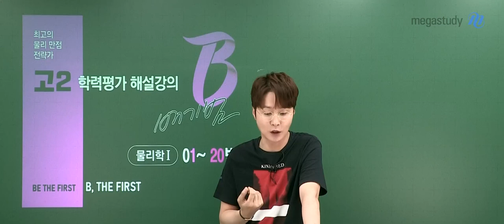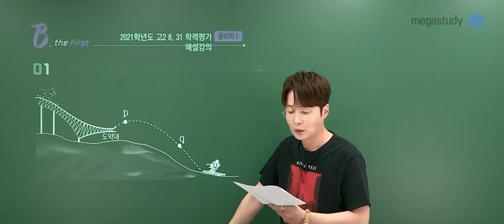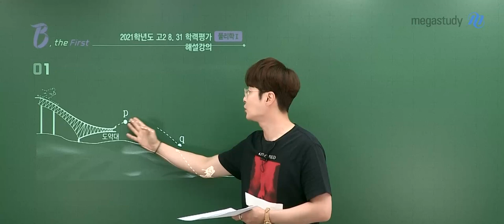[메가스터디] 물리학 배기범쌤 - 2021년 고2 9월 학평 물리학l 해설강의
물리학 배기범 선생님의 2021년 고2 9월 학평 물리학l 해설강의